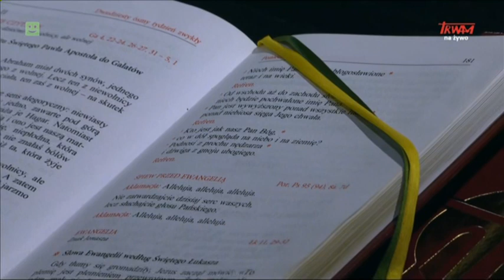Msza św. z kaplicy Cudownego Obrazu na Jasnej Górze 10.10.2022